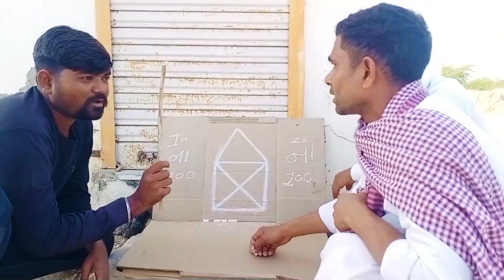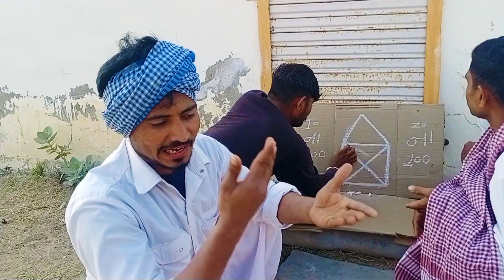દસ કા સો // gujarati comedy video // કોમેડીવિડિયો SP OFFICIAL PATAN